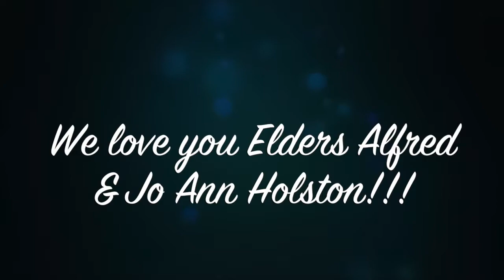Elders Alfred & JoAnn Holston Farewell Video